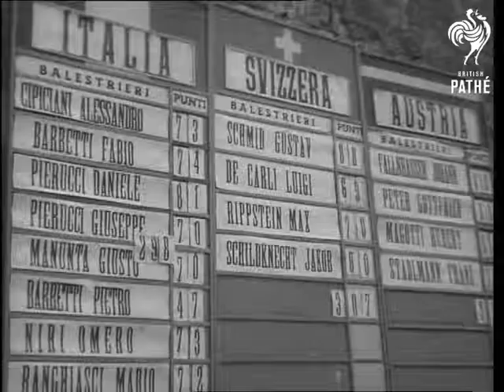Crossbowmen Competition (1955)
Gubbio, Italy.

Documentation on file, Italian commentary.

LS. Crossbowmen leaving Castle in medieval costumes. MS. Group of officials. Various shots, competitors from other countries. MS. Drummers. Various shots of competitors firing crossbows. LS. Scoreboard. LS. Crowd applauding. MS. Austrians receiving awards.

(F.G.)
 FILM ID:2694.02